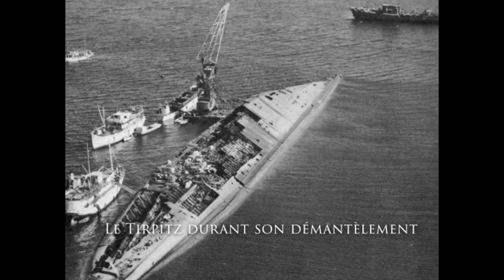Vie et mort du Tirpitz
ATTENTION : PETITE FOIRADE SUR LE FORMAT, je suis vraiment crevé c'est dingue comme erreur, mais je pense que la vidéo est bien quand même alors pour l'instant je laisse comme ça, vraiment désolé.

Sources (Livres) :
The Royal Navy-s Home Fleet in World War II
The Lancaster and the Tirpitz : The story of the Legendary Bomber and how it sunk Germany's Biggest battleship
The Sea and the Second World war
German Battleships of World War Two in action
The German navy in world war II
Forgotten Sacrifice : The artic convoys of World war II
Smithsonian WORLD WAR II MAP BY MAP
'TOTAL GERMANY' The royal navy's war against the axis powers 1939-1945
Osprey air Campaing no°7
Osprey aviation elite units 34
Osprey raid no°51
Tirpit Hunting the beast
 Beyond the dams to the Tirpitz the later operations of 617 Squadron
Battleships of the Bismarck class

Musiques :
Dark Hours  by Rafael Krux

Just Believe  by Rafael Krux